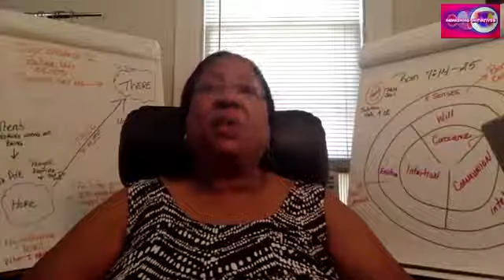Hinderances ~ What is hindering you from moving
Video Session encouraging you to move to possess your Purpose and accomplish your assignments and callings in life. No More Delay